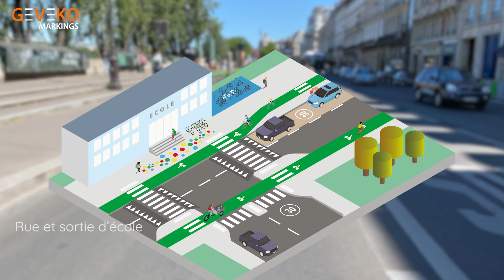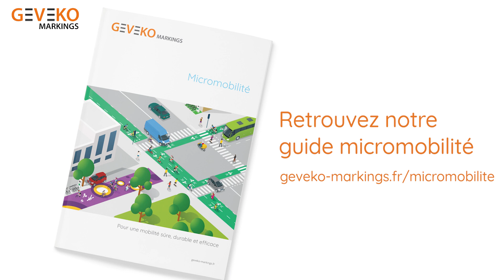(FR) Les solutions micromobilité pour les pistes cyclables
Chez Geveko Markings, nous pensons que chacun doit pouvoir se sentir en sécurité sur la
route. Quel que soit le mode de transport utilisé, le réseau routier doit pouvoir vous accueillir. L'augmentation des populations urbaines est un enjeu croissant et la micromobilité offre des solutions multiples.
Nous proposons des solutions complètes afin de renforcer les aménagements de micromobilité pour tous les types d'application en signalisation horizontale. Parcourez notre guide